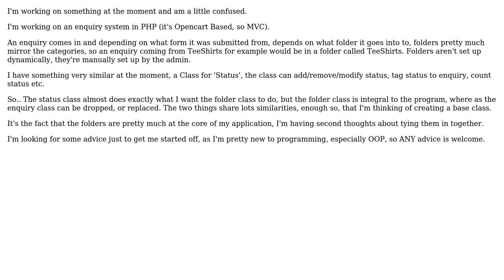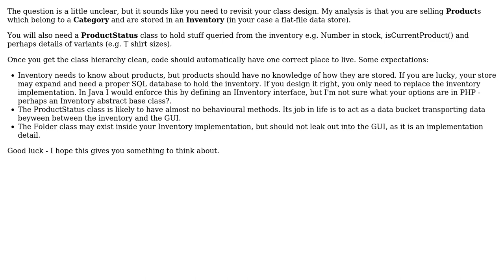Software Engineering: 2 Classes that share similar behaviours but unrelated.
With thanks & praise to God, and with thanks to the many people who have made this project possible! | Content (except music & images) licensed under CC BY-SA | Music | Images & others | With thanks to user kiwiron user Kelvin Harris and the Stack Exchange Network Trademarks are property of their respective owners. You are responsible for your own actions.